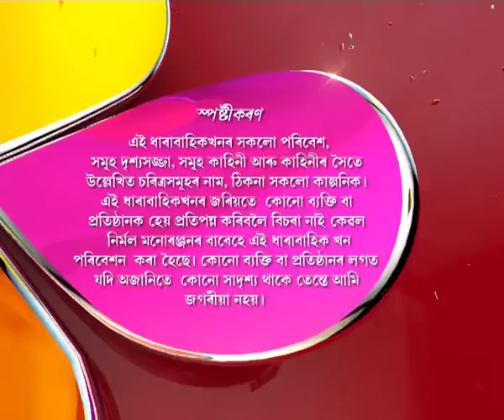Bhagya Bidhata | 29th July | Full Episode | No 17